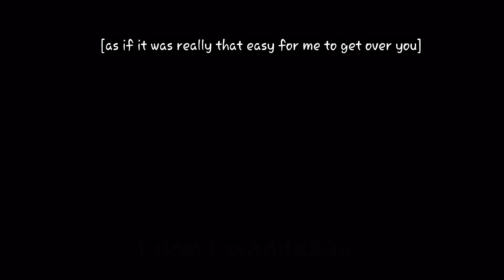READ PINNED COMMENG 4 INFO!! - I can't save us.. - Circus AU!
rip Pearl...

characters used:
circus!sausage
circus!Pearl
Circus!Jimmy

fandoms:
mcyt
empires 1
empires 2
gacha